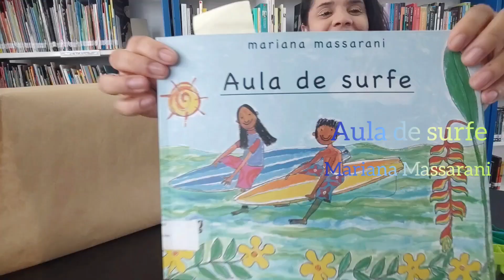Contação de História Aula de Surf ‐ Biblioteca FC Sapopemba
Manhã de sol, brisa, mar… Victória, Felipe e a mãe vivem o momento inesquecível da primeira aula de surfe. A equipe fará a contação de história do livro “Aula de Surfe”, de Mariana Massarani para aproveitarmos ao máximo o verão na biblioteca.